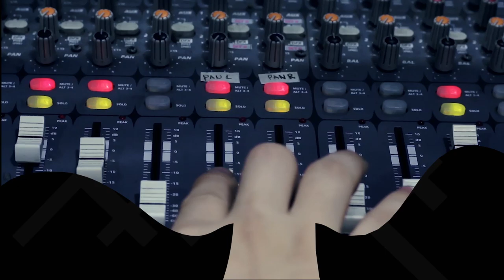Fools by Nathan & Mercury | Rakista Live EP347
Nathan & Mercury Performs "Fools" live at Rakista Radio.

Lyrics:

"   Fools   "

Reaching my hand, I hope you would too
Cause darling you know I’m not through with you
I can't wait, I can't wait till I’m with you
(till I'm with you)
But I learned that patience is a virtue

Hoping by then, I'll understand

I’ve been a fool
I’ve been running after you
Times have changed, but it’s not too late
Rushing my heart when I could have just waited

Know that I have settled down before
But I don’t mind doing it once more
(I can't wait for you babe, I can't wait)

Rushing my heart when I know that it was too soon
To call it love and make it through
Rushed my heart when I could have just waited

I’ve been holding unto you for so long
(for so long)
I didn’t wanna have to let go
(let you go)
But if our love was real
Then why are we here?

Cause I’ve been a fool